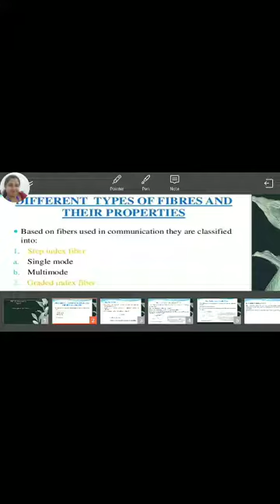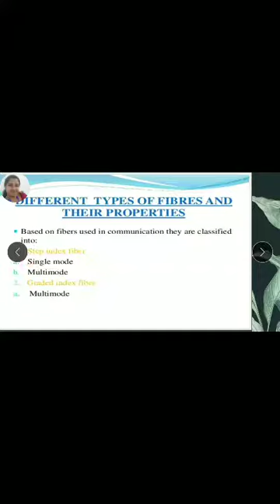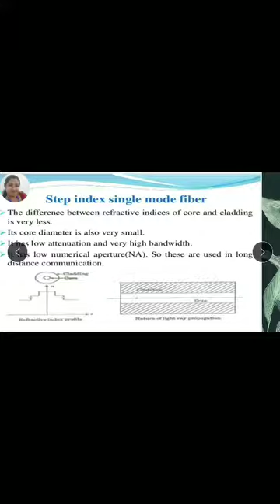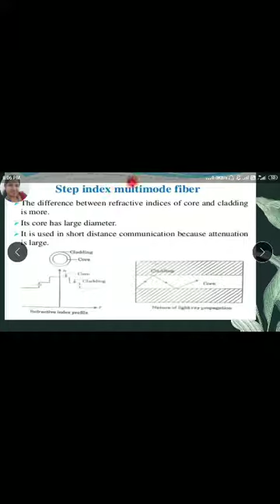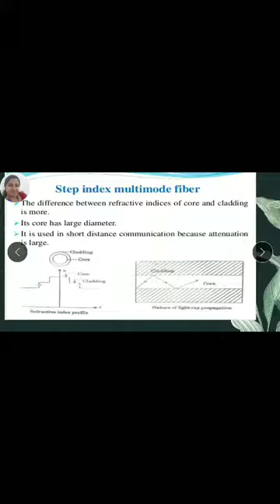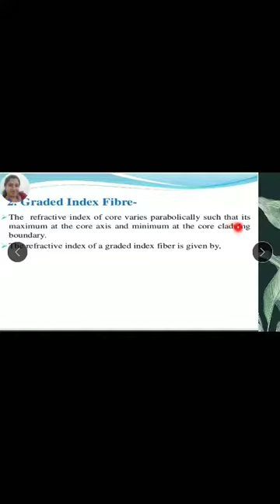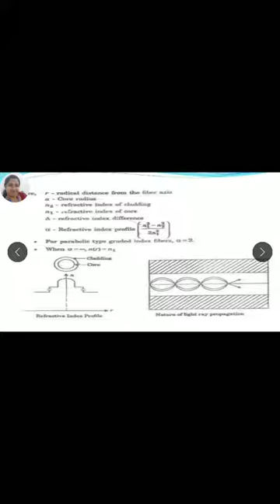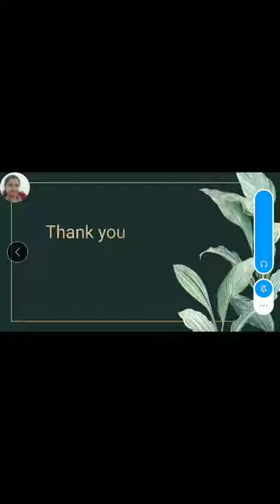Types of Optical Fibers മലയാളം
Step index fiber(Single mode and multimode)
Graded index fiber
Explantion in Malayalam